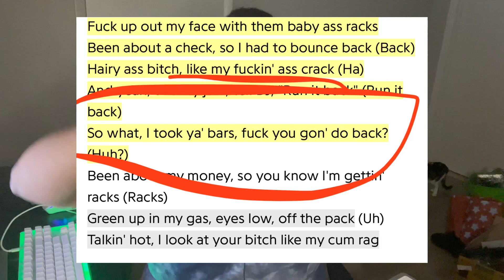The Art of Being Uncancellable (Ft. FlightReacts)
The ability to avoid career cancellation no matter what actions you may commit is a skill only a select few of creators have. Today, we look at one of them. Flight Reacts.